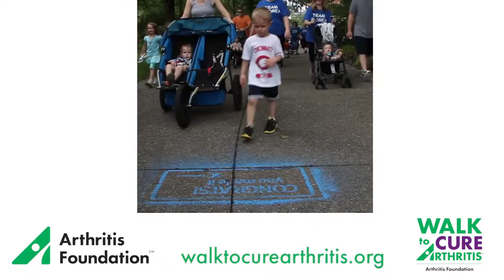Arthritis Foundation 2016 Walk to Cure Arthritis TV PSA (:15)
National honorees April West and Parker Lentini promote the Arthritis Foundation’s 2016 Walk to Cure Arthritis fundraiser, happening in scores of communities this spring.